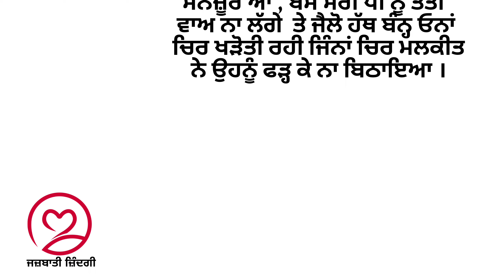ਹੰਕਾਰੀ ਸੱਸ ਜੈਲੋ ਨੂੰ ਕਿਵੇਂ ਮਿਲੀ ਮਾਤ | ਪਰਿਵਾਰਕ ਪੰਜਾਬੀ ਕਹਾਣੀ | Punjabi Story | Rajinder S Dhillon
Punjabi story video
Punjabi kahani
kahanian
storyteller
viral Punjabi story
Trending story video